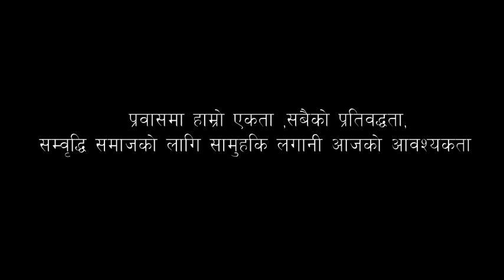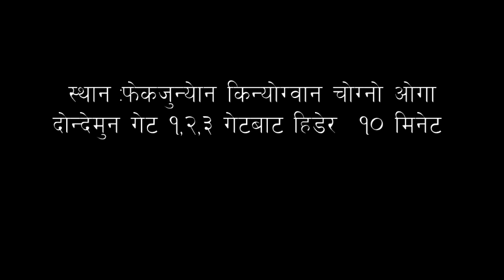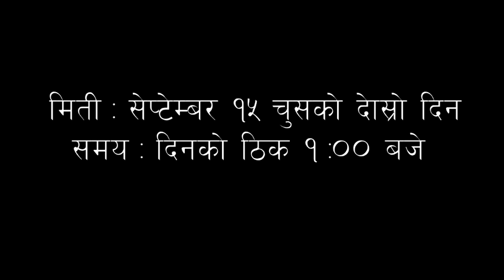dhaulagiri sangitik saugat bhaag 3 artist and program promo